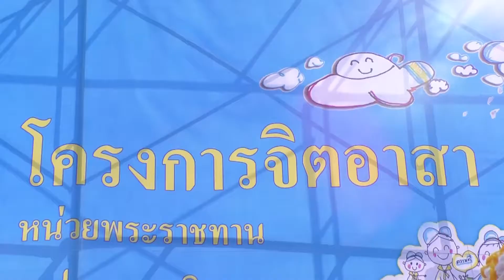จังหวัดสุพรรณบุรี จัดกิจกรรมจิตอาสาพัฒนา ตามโครงการราชทัณฑ์ปันสุข เราทำความดี เพื่อชาติ ศาสน์ กษัตริ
จังหวัดสุพรรณบุรี จัดกิจกรรมจิตอาสาพัฒนา ตามโครงการราชทัณฑ์ปันสุข เราทำความดี เพื่อชาติ ศาสน์ กษัตริย์ ครั้งที่ 1 ประจำปี 2563
            ที่เรือนจำจังหวัดสุพรรณบุรี นายนพฤทธิ์ ศิริโกศล รองผู้ว่าราชการจังหวัดสุพรรณบุรี เป็นประธานเปิดกิจกรรมจิตอาสาพัฒนา ตามโครงการราชทัณฑ์ปันสุข เราทำความดี เพื่อชาติ ศาสน์ กษัตริย์ ครั้งที่ 1 ประจำปี 2563 โดยมี ศาลจังหวัด อัยการจังหวัด หัวหน้าส่วนราชการ ผู้บริหารสถานศึกษา ตำรวจ ทหาร ข้าราชการ พ่อค้า ประชาชน และจิตอาสา เข้าร่วมโครงการ ซึ่งจัดโดย ศูนย์อำนวยการจิตอาสาจังหวัดสุพรรณบุรี การจัดโครงการนี้ โดยมีวัตถุประสงค์ เพื่อสนองพระปณิธานพระบาทสมเด็จพระเจ้าอยู่หัว ในการช่วยดูแลสุขภาพของผู้ต้องขัง เพื่อให้ผู้ต้องขังเข้าถึงการรักษาพยาบาลอย่างเท่าเทียม ตามหลักมนุษยธรรม โดยกิจกรรมประกอบด้วย กิจกรรมจิตอาสาพัฒนา Big Cleaning Day บริเวณภายนอกและภายในเรือนจำจังหวัดสุพรรณบุรี โดยได้จัดบริการรักษาพยาบาลผู้ต้องขังที่เจ็บป่วย โดยหน่วยแพทย์พระราชทานเคลื่อนที่ และการบรรยายในหัวข้อ “สถาบันพระมหากษัตริย์กับประเทศไทย”
            ทั้งนี้ จังหวัดสุพรรณบุรี กำหนดจัดกิจกรรมจิตอาสาพัฒนาตามโครงการราชทัณฑ์ปันสุข เราทำความดี เพื่อชาติ ศาสน์ กษัตริย์ ครั้งที่ 2 ในวันที่ 12 มีนาคม 2563 ณ เรือนจำจังหวัดสุพรรณบุรี โดยมีเป้าหมายให้ผู้ต้องขังทุกคนมีสุขภาพกายที่สมบูรณ์แข็งแรงมีสุขภาพใจดี เพื่อให้เมื่อผู้ต้องขังพ้นโทษออกมา จะได้กลับมาเป็นคนดีมีคุณภาพของสังคม ต่อไป
สนง.ประชาสัมพันธ์จังหวัดสุพรรณบุรี 13 ก.พ. 2563